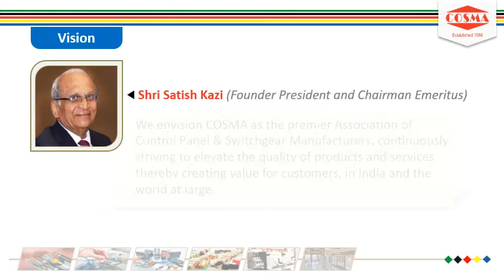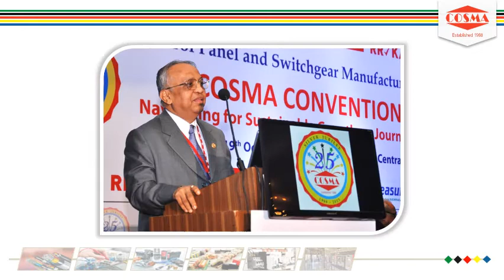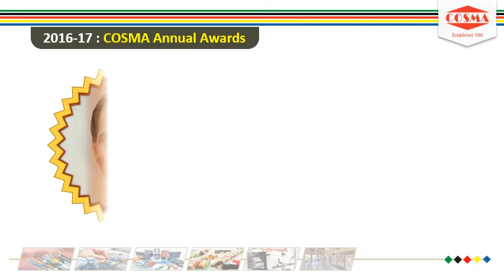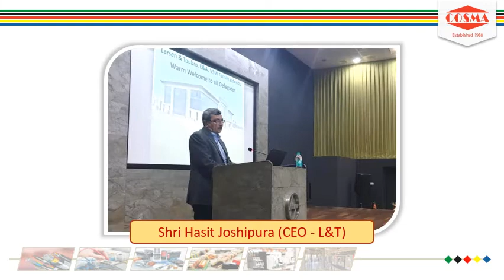Cosma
Introduction
Control Panel & Switchgear Manufacturers' Association
cosmaindia.co.in